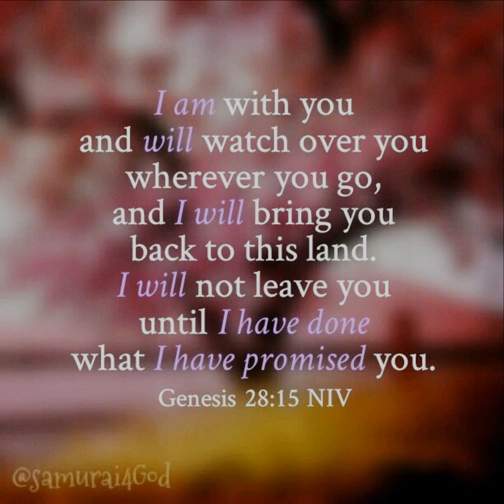Mother's Day Video -- Sunday May 9th, 2021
Happy Mothers Day from our GTBC family  to YOU!